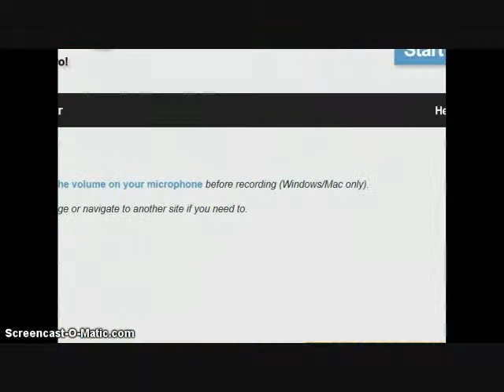Darren Plays Super Mario Flash 2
NO COPYRIGHT IS INTENDED, I DO NOT OWN AN OF THIS MUSIC.
Ok, So Darren Plays Some Super Mario Flash 2. You Might Need To Turn Up Your Volume To Hear Me.